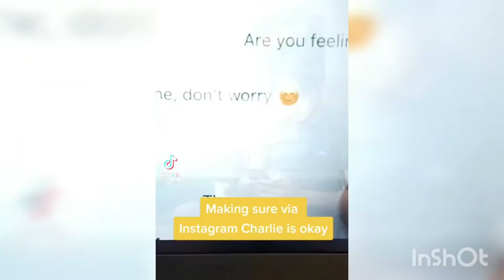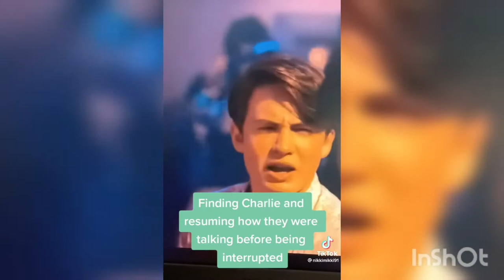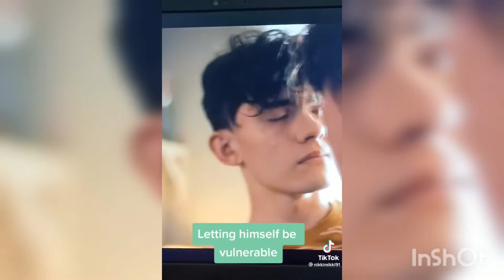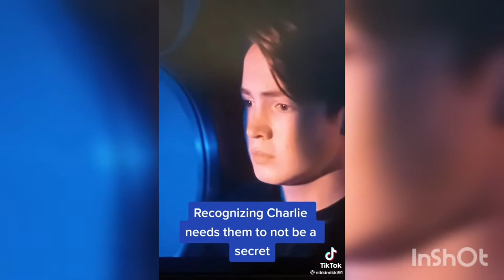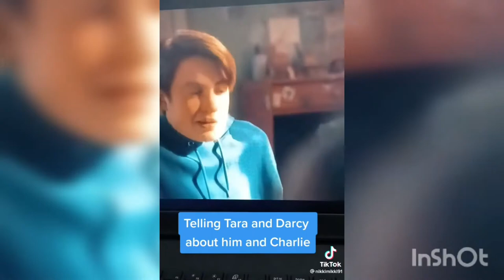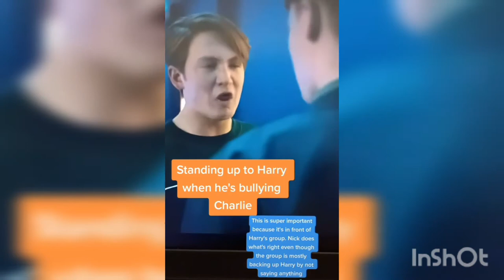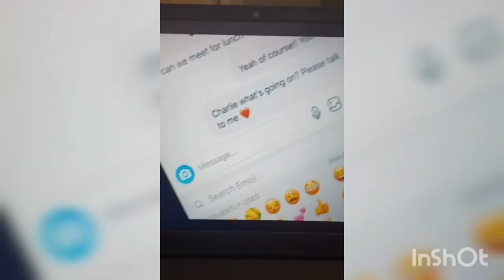Nick Nelson Being The Best Character